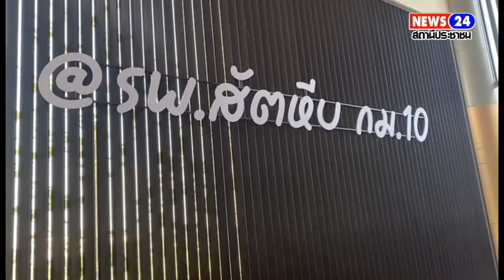หนุ่มคลั่งคว้าขวดเบียร์ไล่ตีจนแตกเป็นฟันฉลาม ก่อนไล่แทงเข้าบำคอหนุ่มใหญ่เจ็บสาหัส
ระทึก กลางห้างสัตหีบ หนุ่มคลั่งคว้าขวดเบียร์ไล่ตีจนแตกเป็นฟันฉลาม ก่อนไล่แทงเข้าบำคอ หนุ่มใหญ่เจ็บสาหัส  ก่อนรวบตัวได้พบเป็นคนสติไม่ดี

        เมื่อเวลา 15.30 น. ของวันที่ 7เม.ย.67 ตำรวจ สภ.พลูตาหลวง อ.สัตหีบ จ.ชลบุรี ได้รับแจ้งมีเหตุคนถูกแทง ในห้างสรรพสินค้าแห่งหนึ่ง ต.พลูตาหลวง อ.สัตหีบ จ.ชลบุรี มีผู้ได้รับบาดเจ็บ 1 ราย จึงรีบนำกำลังไปตรวจสอบ พร้อมหน่วยกู้ภัยมูลนิธิสว่างโรจนธรรมสถาน

          ก่อนเข้าควบคุมตัวผู้ก่อเหตุได้ เป็นชาย อายุ ประมาณ 30 ปี หลังใช้ขวดเบียร์ในการก่อเหตุ จึงคุมตัวมาสอบปากคำ ที่ สภ.พลูตาหลวง ทันที หลังพลเมืองดีในห้างช่วยกันจับกุมได้ ส่วนผู้รับบาดเจ็บ 1 ราย เป็นชาย ทราบชื่อต่อมา นายธนวัฒน์ โพธิ์แตง  อายุ 61 ปี อาการสาหัส ถูกขวดตีเข้าที่ บริเวณศีรษะแตกเลือดไหลอาบ และถูกแทงบริเวณลำคอด้านซ้าย จนท.ช่วยเหลือ นำตัวส่ง รพ.สัตหีบ กม.10 เร่งด่วน

       จากการสอบถามพยาน ทราบว่าคนร้ายวิ่งตะโกนเข้ามาในห้าง และใช้ขวดเบียร์ ไล่ตีคน จยคนเจ็บถูกตีหัว ก่อนขวดเป็นฟันฉลาม และได้แทงเข้าที่ลำคอ คนเจ็บที่กำลังเดินซื้อของภายในห้าง โดยมีท่าทางคลุ้มคลั่ง แต่หนีไม่รอด ทาง รปภ.ของห้าง พลเมืองดี และตำรวจ ได้เข้าจับกุมตัวได้สำเร็จ

      จากการสอบสวนพบว่าผู้ก่อเหตุกับผู้บาดเจ็บ ไม่ได้รู้จักกันมาก่อน เจ้าหน้าที่คุมตัวสอบปากคำที่ สภ.พลูตาหลวงเบื้องต้นอยู่ระหว่างการสอบสวน ทราบว่ามีอาการสติไม่ดี ซึ่งกำลังติดตามหาญาติผู้ก่อเหตุมาสอบสวน เพื่อดำเนินคดีตามกฎหมายต่อไป